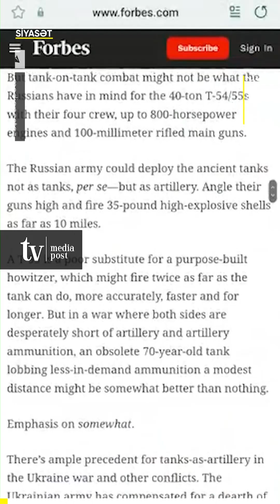Günün əsas xəbərləri - 25.03.2023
shorturl.at/u2689